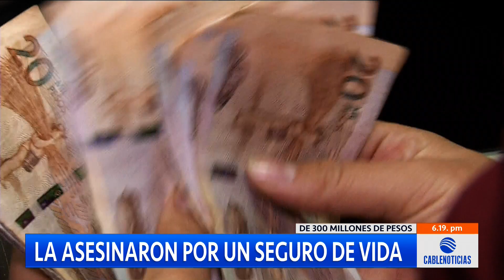A la cárcel pareja que asesinó a una mujer por el seguro de vida